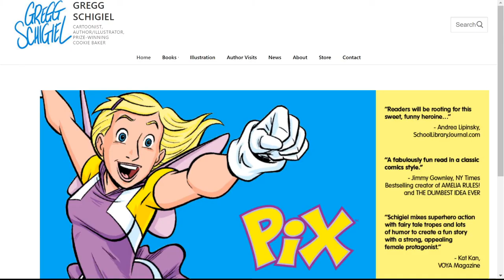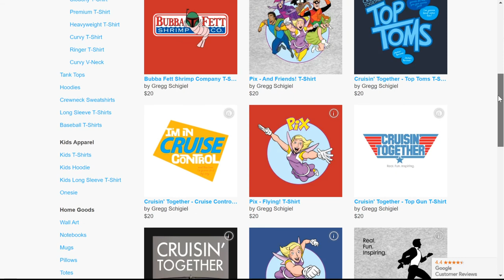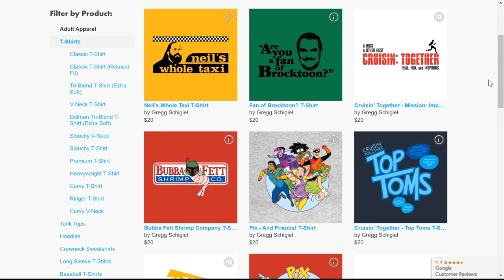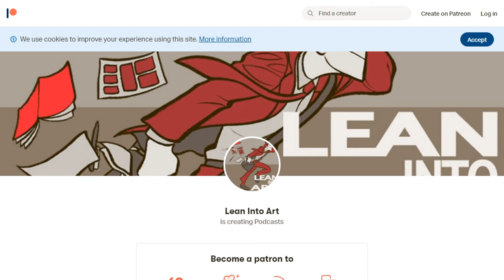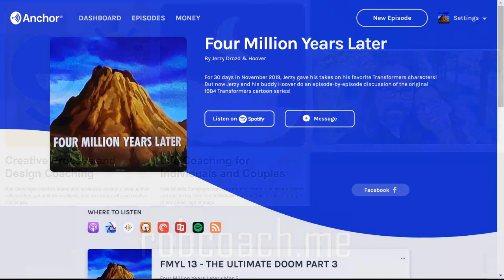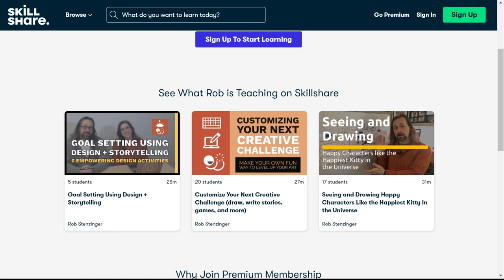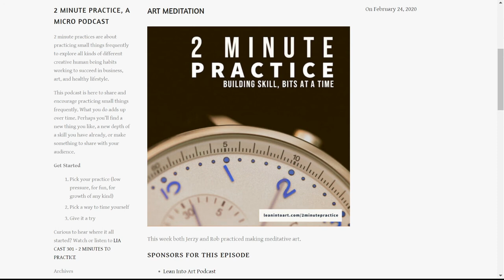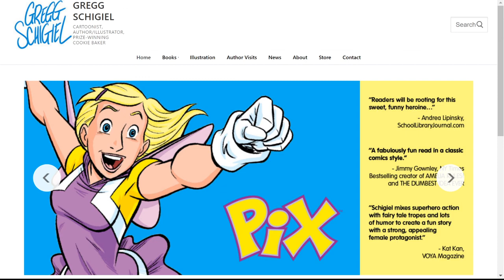LIA Cast 307 - Checking in With Your Network, with Gregg Schigiel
This week Jerzy and Rob are joined by returning guest Gregg Schigiel to talk about the value of keeping the connections between you and your social/professional network active.

Write down questions to connect with someone in your network